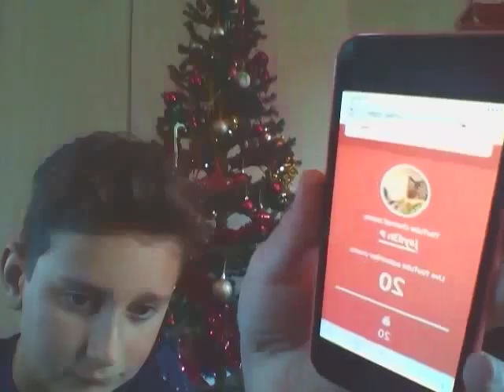WE HIT 20 SUBS!!!!!!!!